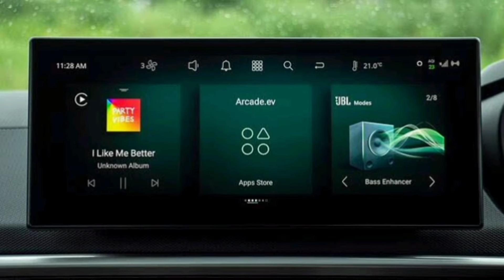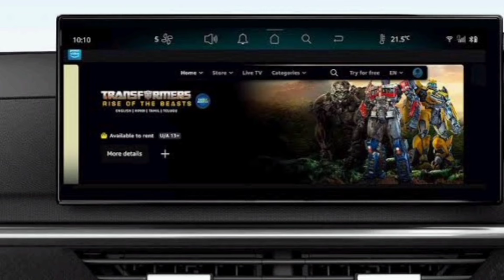ये Creta/Seltos का क्या ही कर पाएगी 🥲 | Tata Curvv/ Curvv EV all details revealed 🔥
About This Video - Tata Curvv EV Review

Tata Curvv
Tata Curvv Coupe
Curvv EV